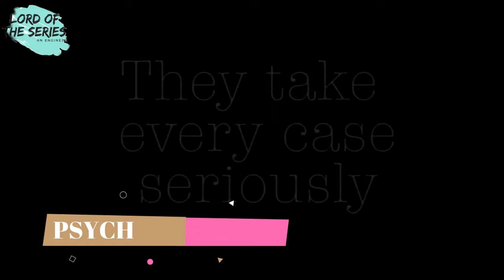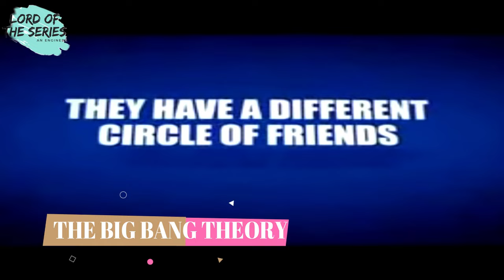The Top 10 Best Comedy Shows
With too many shows around ,

its hard to decide which one  worth of our time.

let me do this work for you.

we are here with the top 10 best comedy tv shows which are the most entertaining we find ,

there are various  famous comedy characters,tv shows based on crime-comedy,friends-comedy,teen-comedy,detectives,all include  in this shows.
we work hard to find you peapole the best list of comedy shows

do watch.